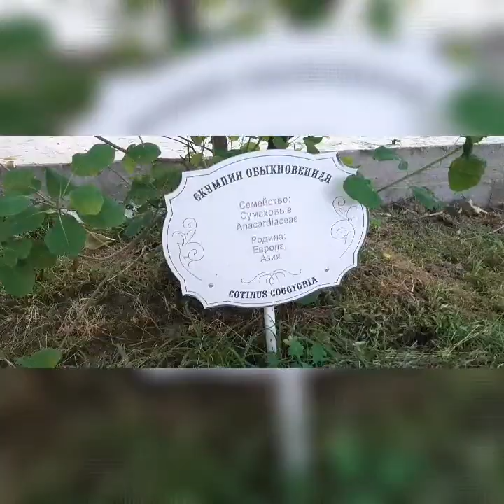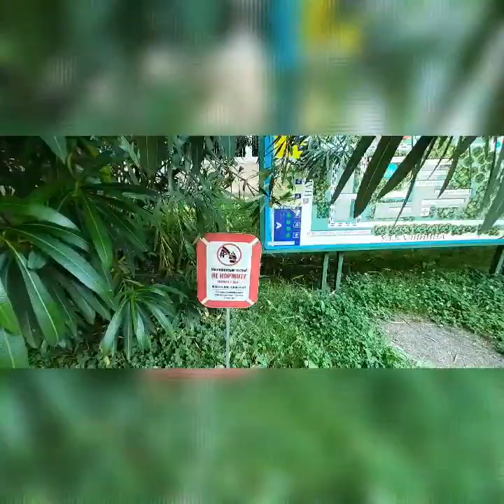Санаторий "Южное взморье " территория и пляж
11.06.20 в этом видео только небольшая часть территории санатория Южное взморье, т.к. территория большая и видео с собственного пляжа